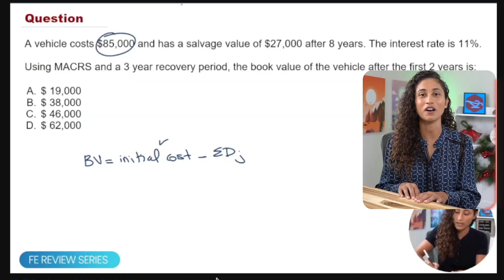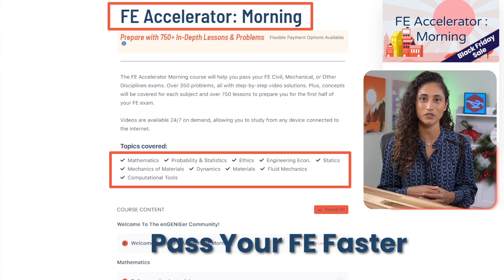All About GENIE Prep FE Exam Prep | Channel trailer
Welcome to GENIE PREP YouTube channel!

On our channel, you will find FE problems with step-by-step solutions, interviews with students who have successfully passed their FE exam, and helpful tips and strategies to build a study method that works.

We regularly update our content with new videos each week.

🗓️ Start our FREE MasterClass today and learn the tools and strategies to prep for your FE exam and pass in 3-4 months. ➡️

✉️ Sign up for our newsletter and get even more tips & tricks so that you can pass your FE exam! ➡️

TIMESTAMPS

00:00 Intro
00:03 What is Genie Prep?
00:59 What type of content you will find on our channel?
1:19 Genie Prep FE Exam Prep Courses
1:32 Outro

engenieer feexam #90+ FE Exam Problems & Step-by-Step Solutions